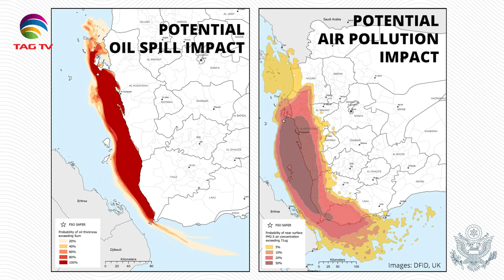U.S. Secretary Mike Pompeo's remarks to the Media - July 8, 2020 - Courtesy: US State Dept